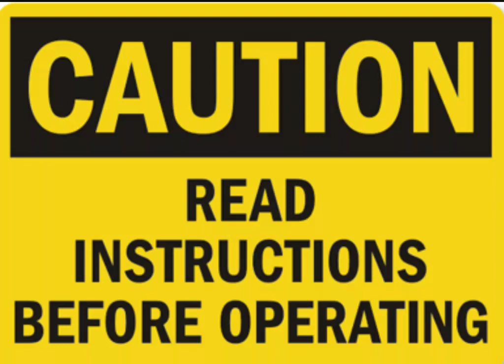Instructions/Spokenword (Audio) written by Mel Mel